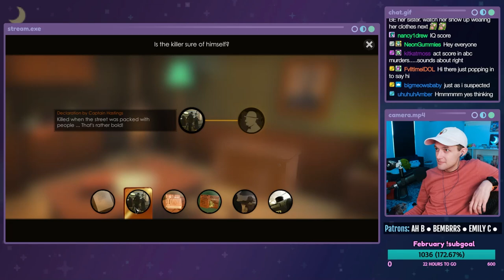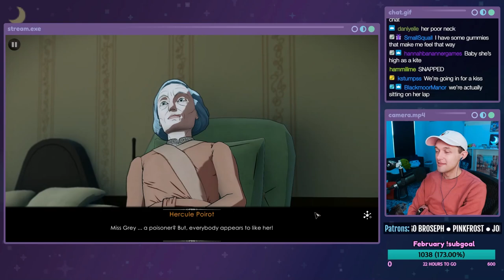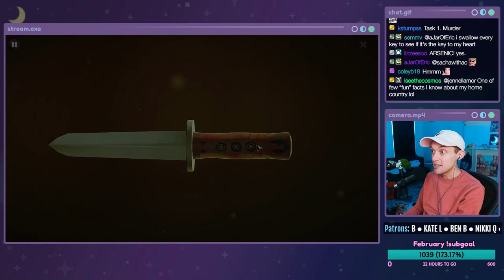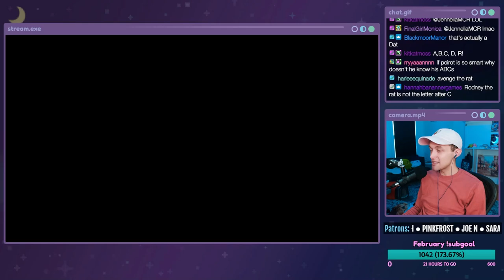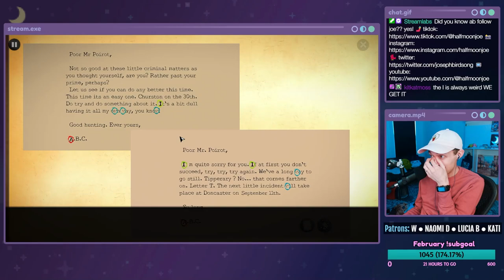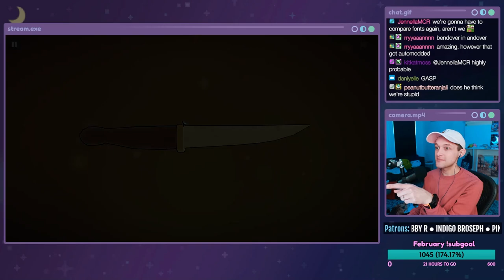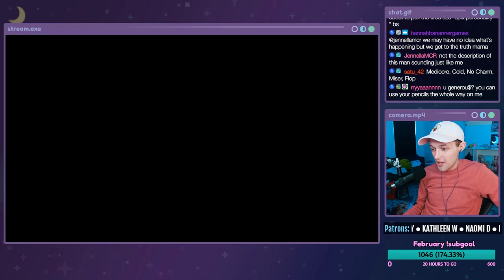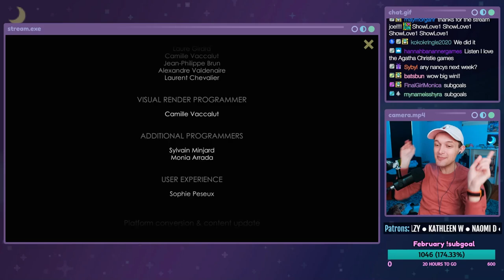Agatha Christie: The ABC Murders - ENDING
Let's play Agatha Christie: The ABC Murders on the PC! This is a live stream from 02/28/2022. Hercule Poirot gathers all the suspects for questioning and then visits Lady Clarke. Another murder is supposed to take place but is prevented!! IT'S TIME TO ACCUSE SOMEONE!!